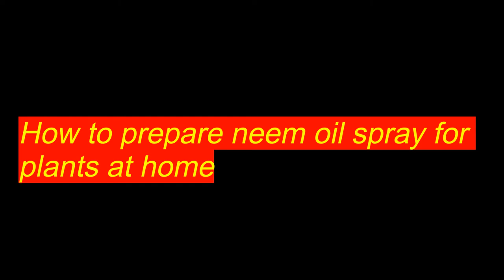Organic Neem Oil Spray for plants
Neem oil is an organic extract from the neem tree..A spray made up of neem oil can be used for various infections in the garden..It kills the organism at various stages of their development..It can be prepared very easily at home..
For this purpose:
1. Buy pure 100% neem oil from theh local chemist store
2. Take a disposable cold drink bottle of at least one to one and a half litres
3.Take normal liquid hand wash
4. Disposable syringe
Method:  Take about 1.5 litres of water in the bottle and add 2cc/ml of neem oil with the help of a syringe..shake it well..the oil does not dissolve in the water..add few drops of liquid hand wash and shake again..gradually add drops of liquid hand wash and shake until the oil dissolves in the water..now take a spray bottle and add the required amount of solution to it..ALWAYS TEST THE SPRAY ON A COUPLE OF LEAVES AND WAIT FOR 24 HOURS..IF THE LEAVES ARE DAMAGED THEN REDUCE THE OIL CONCENTRATION..
in about 24 hours the bugs are almost completely cleared...make sure the undersurfaces of the leaves are also sprayed..
this solution can be used every one to two weeks for better control of plant infection/infestation...